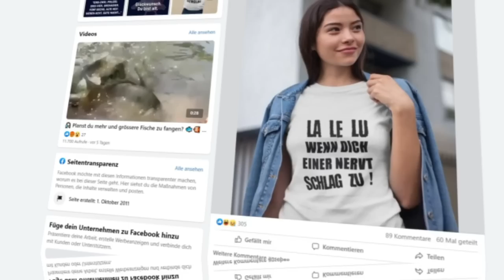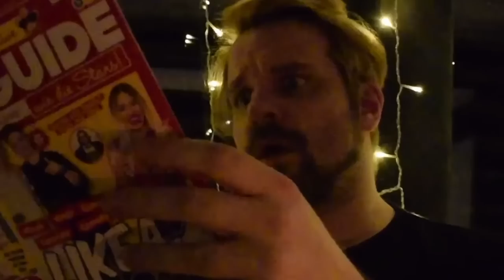Die Goldene Zeit von YouTube Deutschland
Wenn euch das Video gefallen hat dann lasst doch bitte n like da :)

Die goldene Zeit war schon etwas besonders, alles war so neu und magisch. Es gab Lets Plays mit Minecraft, GTA5 und Happywheels, Challenges soweit das Auge reicht und für eigentlich jeden war irgendwas dabei.